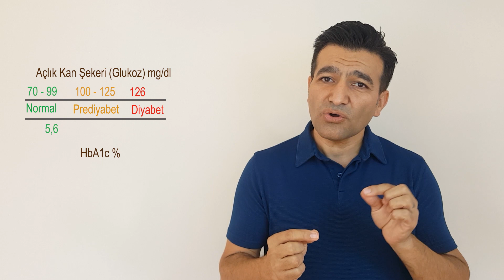KAN ŞEKERİ KAÇ OLMALI?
Kan şekeri kaç olmalı sorusu bireysel cevaplar gerektirir.
Sağlıklı bireylerde şeker kaç olmalı?
Şeker hastalarında hedef kan şekeri kaç olmalı?
Gebelikte şeker kaç olmalı?

Sağlıklı kan şekeri düzeylerinden bahsediyorsak HbA1c düzeyleri de önemli.
HbA1c kaç olmalı?

Dr. Halil Ertürk
İç Hastalıkları Uzmanı
Obezite ve Metabolik Hastalıklar
Zayıflama | Diyabet Kontrolü | Stressiz Yaşam | Sigara Bırakma | Anti-Aging